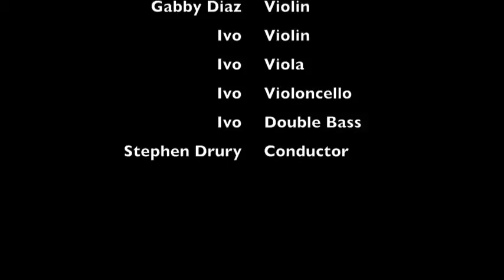JOSÉ LUIS HURTADO | Stabiles I | Large ensemble | Callithumpian Consort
Callithumpian Consort
Stephen Drury, conductor
October 15th, 2016
Festival Internacional Cervantino
Guanajuato, Mexico